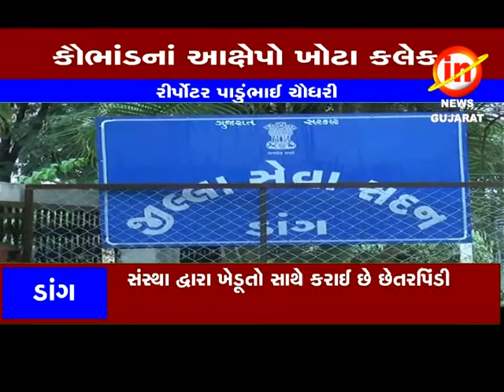ડાંગઃ એન જી અો ની મહિલા સંચાલિક નાં આક્ષેપો પાયા વિહોણાઃકલેક્ટર બી.કે.કુમાર